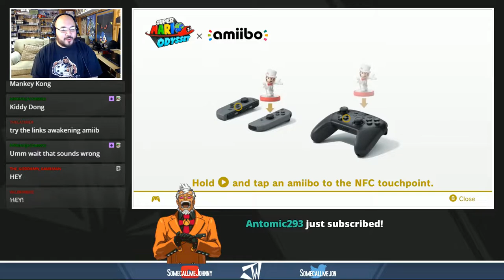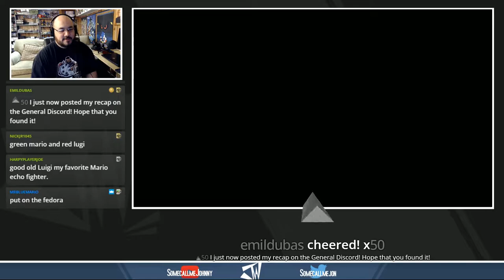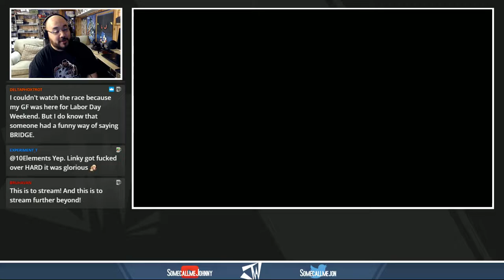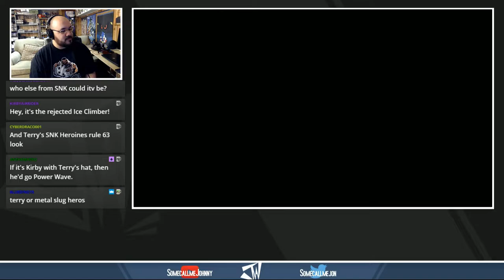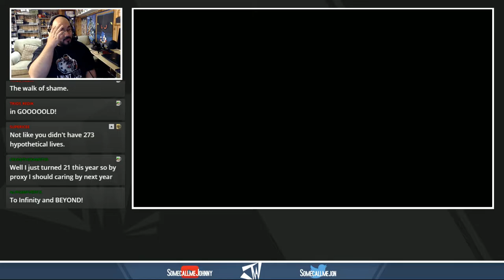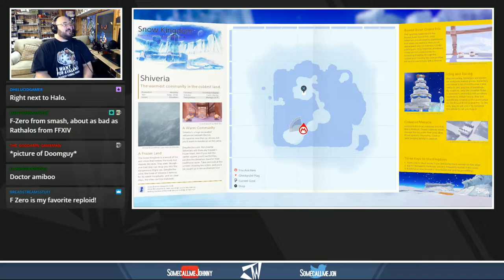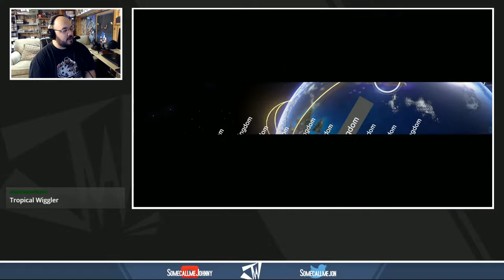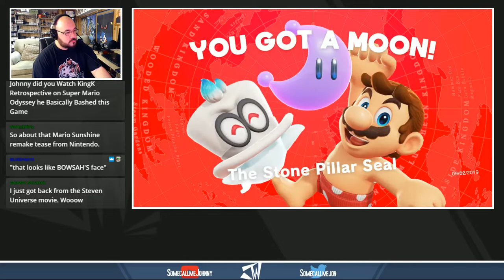Super Mario Odyssey (All Moons) | Session #07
I love Super Mario Odyssey, but getting all the moons seemed like an exhausting task. Luckily, that makes for perfect livestreams. So join me as a begin my quest to collect every single moon in Super Mario Odyssey. Yes. All of them.